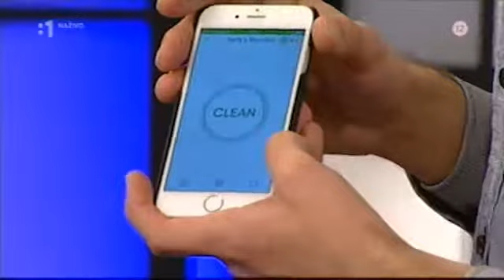Roomba upratovala v Dámskom klube na Jednotke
Načo sa pred sviatkami trápiť náročným vysávaním? Pozrite si krátku prezentáciu moderného robotického vysávania v relácii Dámsky klub na Jednotke.